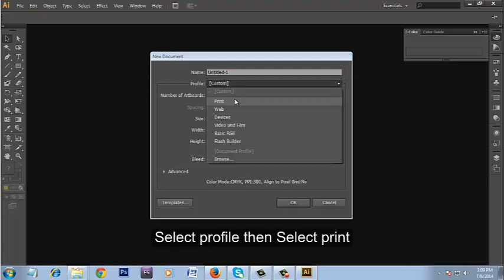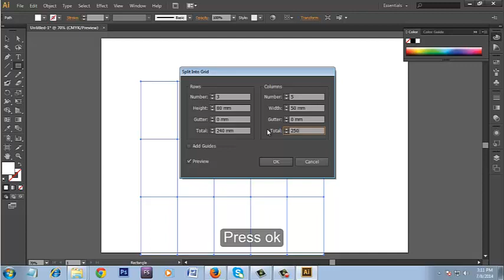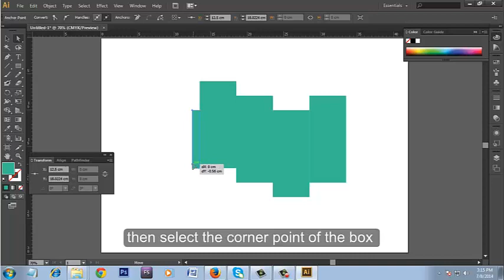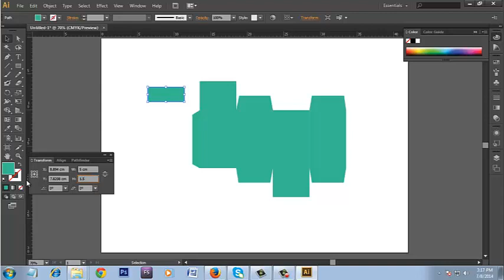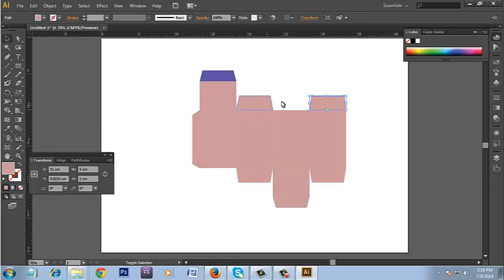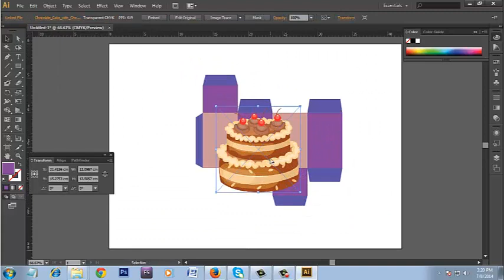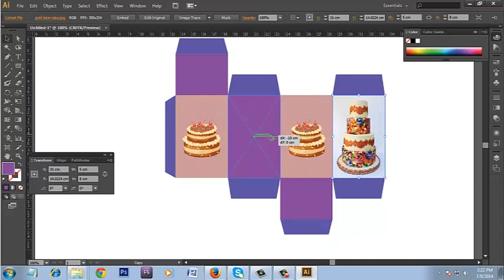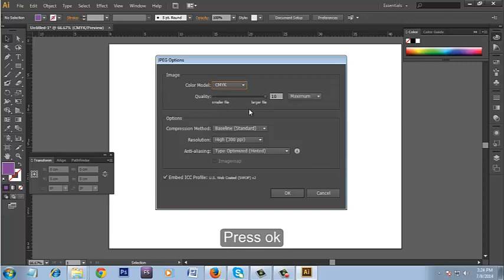packeging design tutorial